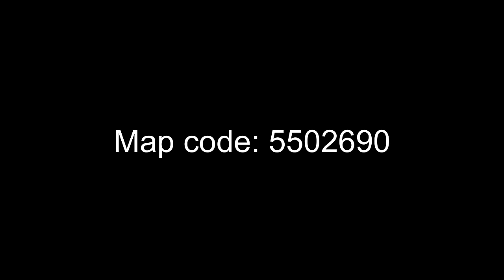I TRIED STAR CAPTAIN’S TRAINING DRILLS!! | PUBG Mobile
I tried @STAR-Captain ’s training drills in PUBG Mobile!!

Device: iPad Pro 11” 2022
Headset: AirPod Pros (but there’s way better gaming headset/earphones)
Recorder: iOS in built screen recorder
Editor: Luma Fusion
Country: Australia